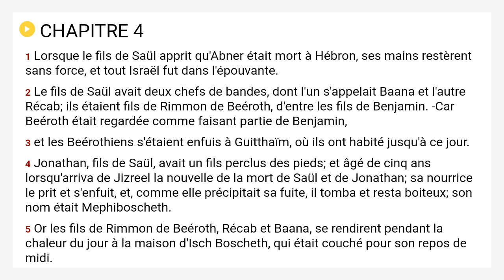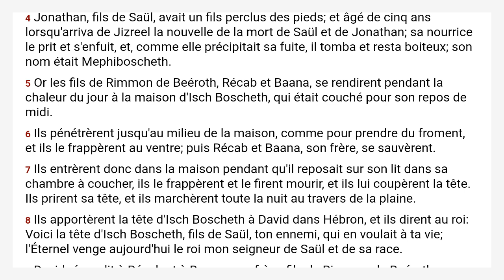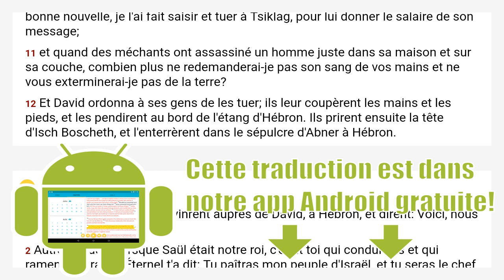2 Samuel 4 Louis Segond 1910